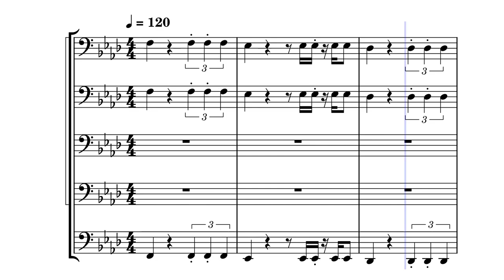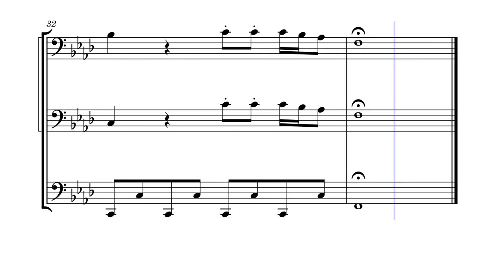Sonic Boom / Snake Pit - Low Brass [Trombone, Baritone, Tuba]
This is a song played by low brass sections marching bands in the stands at football games (pep bands). This is a stands tune that can last around a minute.